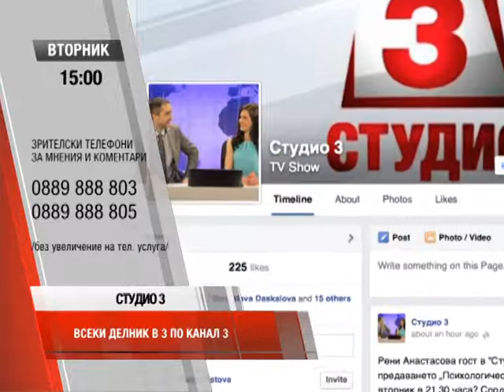Студио 3 (23.09.2014 г.)